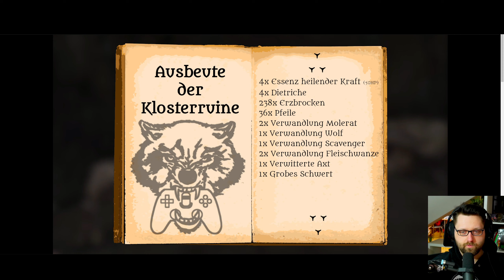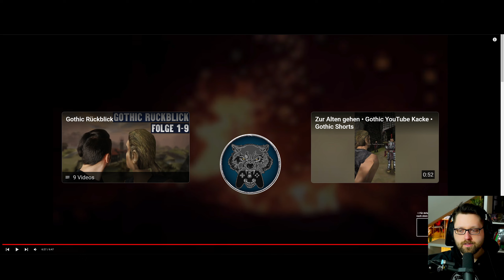Alternativer Weg ins Bergkloster • Gothic Community React | 72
Willkommen zurück zu einem weiteren Gothic-Community-React! Vielen Dank wieder an alle für Ihre Vorschläge und an alle Video-Ersteller für ihren Content!

00:00 - Intro
00:31 - Video von @julezentertainment
18:06 - Video von @GreyTo
29:25 - Outro

Gebt mir gern Tipps und Hinweise in die Kommentare!